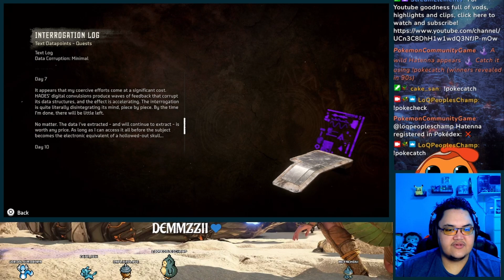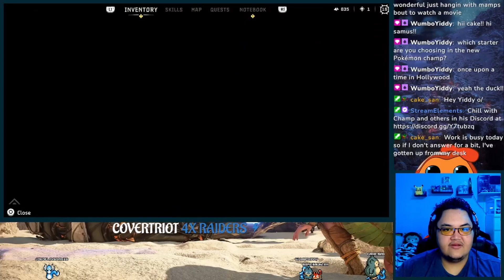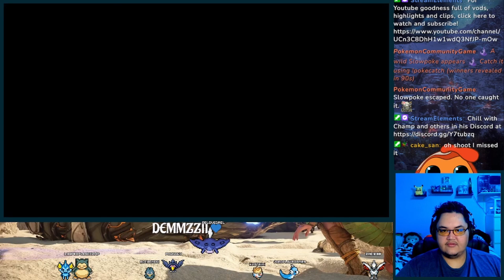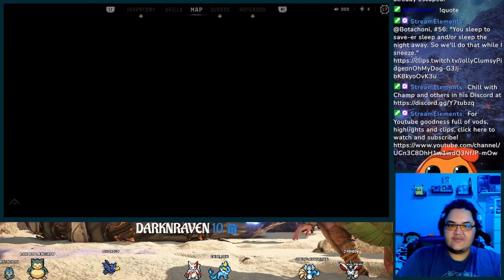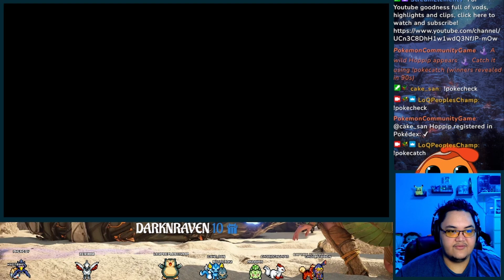The Pot Keeps Thickening - Vod #4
It's hard to put this game down sometimes.